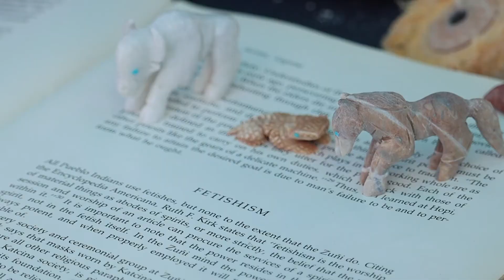Native Arts and Crafts Market at the Gallup Cultural Center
Native Arts and Crafts Market will be going on for the month of June every Saturday starting at 9am to 4pm.  Our team is definitely looking forward to the next market!

We are honored to have @hashkeisaac
@jordan.i.jones and their grandparents bless our shop 🙏🏽 ahéheeʼ

Artists: Instagram Accounts
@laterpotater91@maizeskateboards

edit by me @mbones505 @enchantment.skate.shop
filmers Me and Jeremy T.